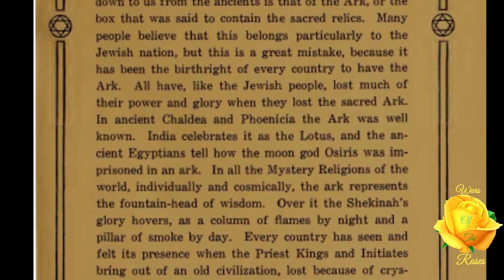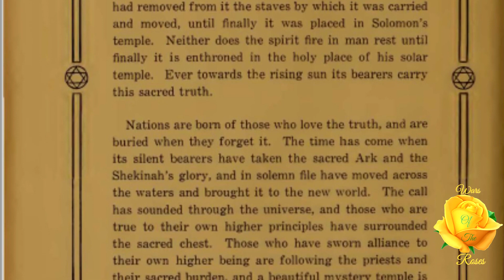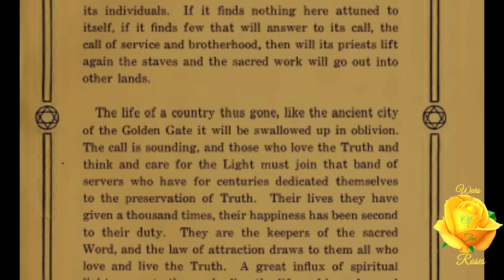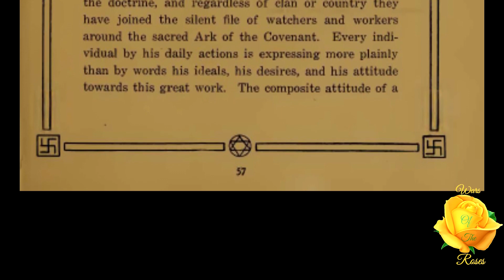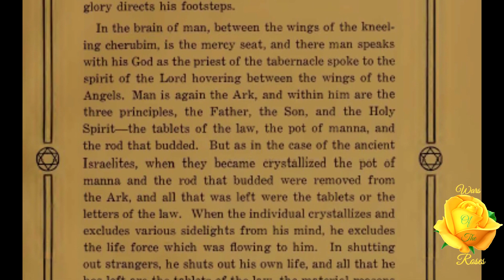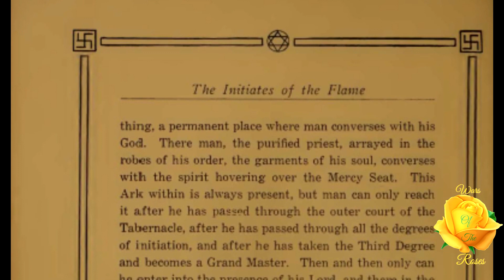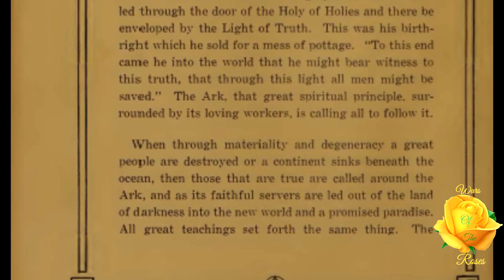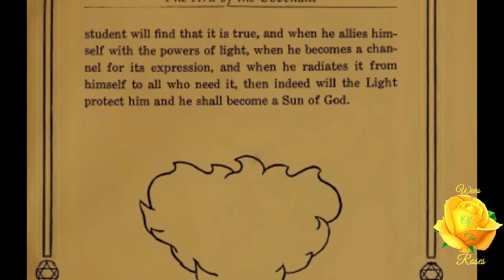Chapter 5 REVISITED The Initiates of the Flame by Manly P. Hall 6/16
"The Ark, that great spiritual principle, surrounded by its loving workers, is calling all to follow It." -The Initiates of the Flame Manly P. Hall Pg 60

"The Rod that Budded, the Pot of Manna, and the Tablets of the Law: In these three things contained within the Ark we see the threefold spirit contained within the ark of man's bodies. "-The Initiates of the Flame Manly P. Hall Pg 58 This part 6 of 16, Chapter 5 REVISITED, of The Initiates of the Flame by Manly P. Hall.